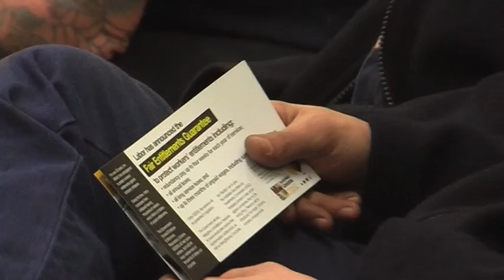Entitlements Campaign Update - Launceston, August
AMWU National Secretary, Dave Oliver, gives an update on the '100% Secure Workers' Entitlements' campaign from Launceston, Tasmania, with ACTU Secretary Jeff Lawrence, AMWU State Secretary Anne Urquhart and workers from ACL Bearings who lost their entitlements when their employer's company collapsed.